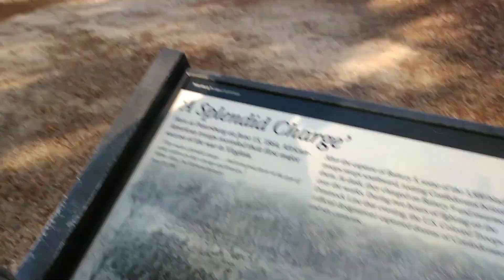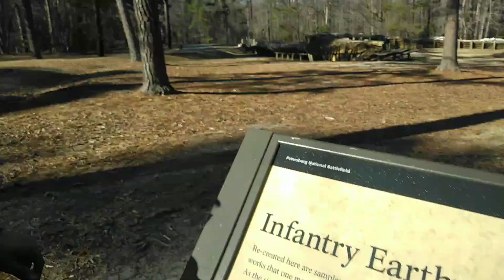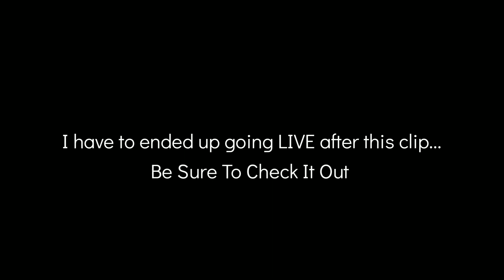EMBARRASING..I Should've Stayed At The House (wanting "me time")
EMBARRASING..I Should've Stayed At The House (wanting "me time") Ian Even Do Sh%t